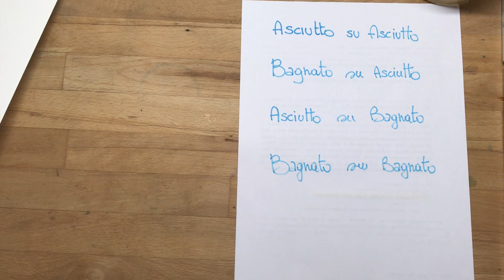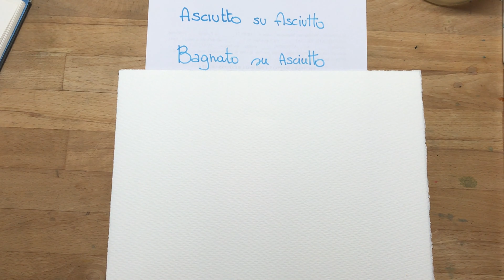Le quattro tecniche base dell'acquerello - con Marianna Bevilacqua